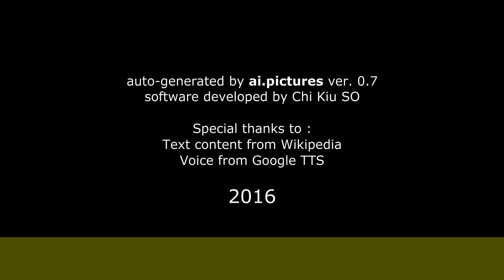Tchéky Karyo - Biographie